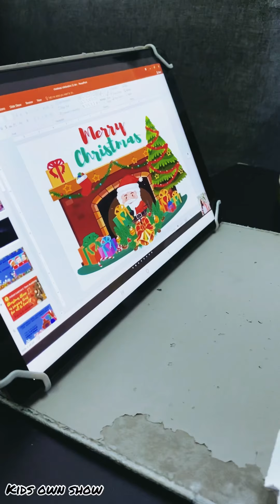Online class Christmas celebrations 🎅🏻🤶🏻🎄🎄🎄🎄🎄🎄🎄🤶🏻🎅🏻